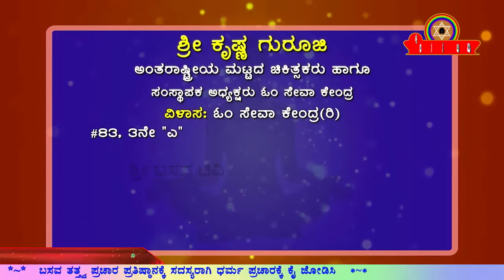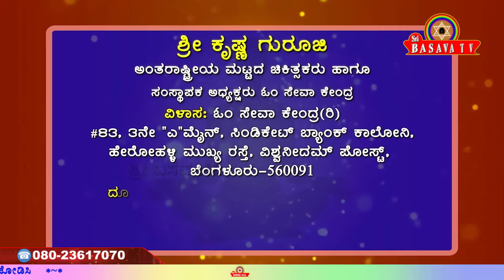Sri Basava Tv- Arogya Adhyatma- Health- Life Style- Sri Krishna Guruji- Ep 45